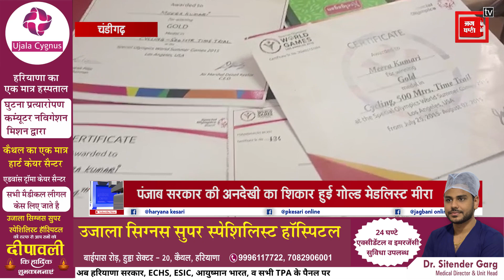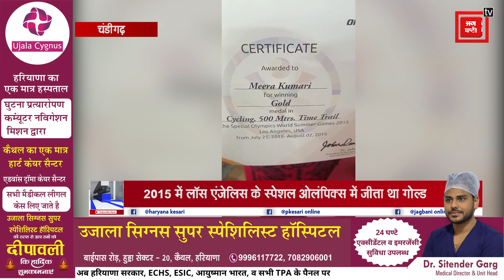7 साल पहले स्पेशल ओलंपिक वर्ल्ड गेम्स में जीता गोल्ड, आखिर सरकार कब देगी नौकरी-कैश अवार्ड ?